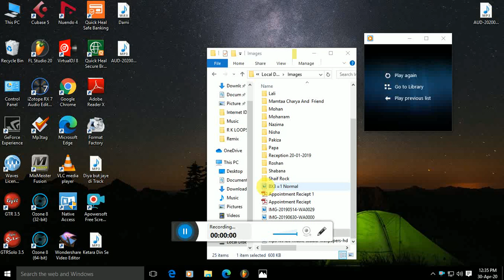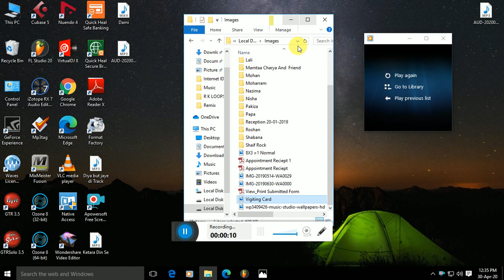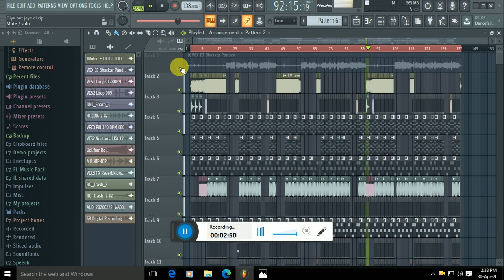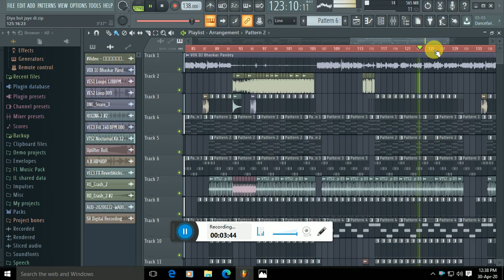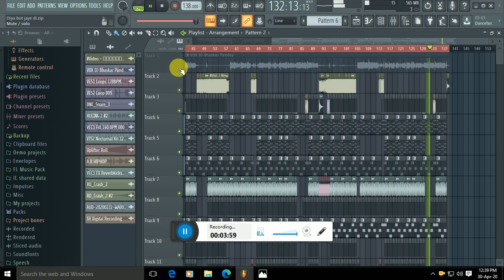Dalaniya Ke Diya But Jaye Di Track Bhaskar Pandey Track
SONG :- Daradiya Kamariya Ke
SINGER :- Deepak Lal Yadav
LABEL :- Dj Shaif Rock Official

All Rights & © Copyright - TF Music